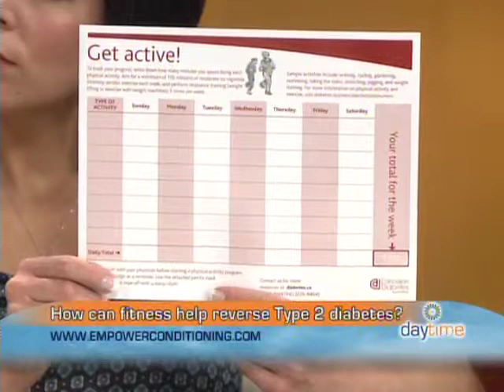daytime feb 29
Type 2 Diabetes, is a massive problem, how can fitness help? Kari Schneider elaborates on this segment from Daytime.